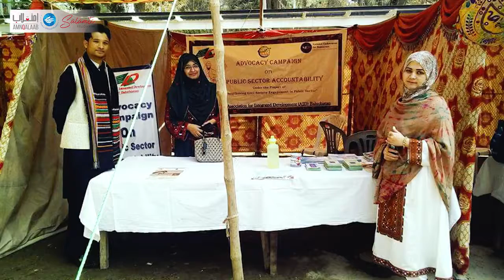Tayyaba Sahar - Story of Resilience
Tayyaba Sahar belongs to a conflicted-stricken zone Hazara, Balochistan struggling to raise her voice against sectarian violence in her region. She believes that a society can only achieve a state of peace when people are tolerant enough to coexist with one another regardless of their faith, religion, creed, and race. She has channeled her energies to promote peace-building, interfaith harmony, and conflict resolution within Quetta and Karachi. Watch this documentary to get a better understanding of the work she is currently doing and what she plans to do in near future for promoting interfaith harmony and creating a more tolerant and inclusive Pakistan.